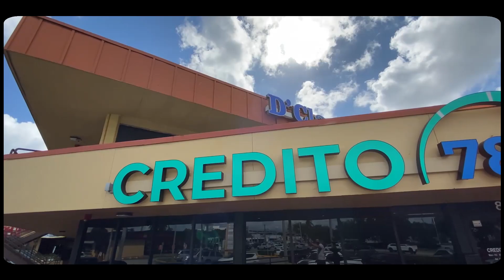La Crema - Credito 786 (Video Oficial)